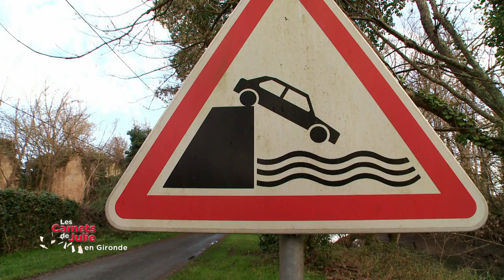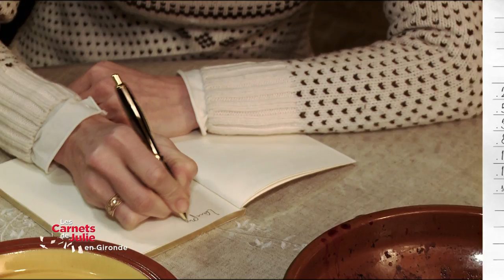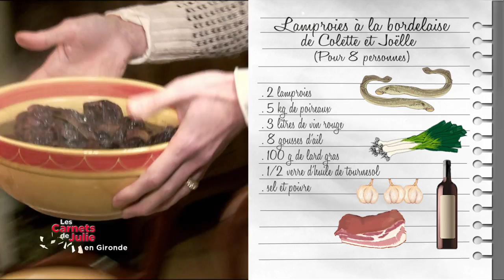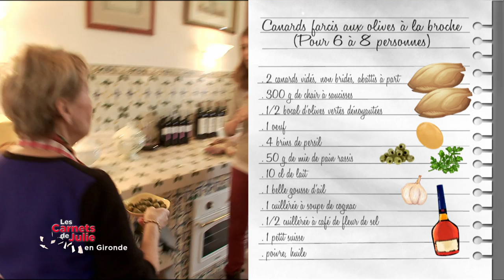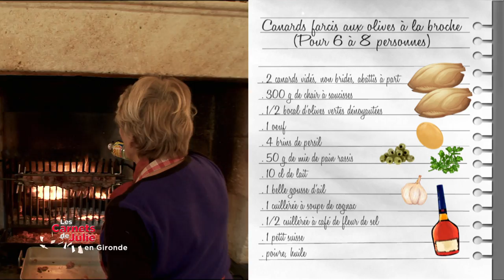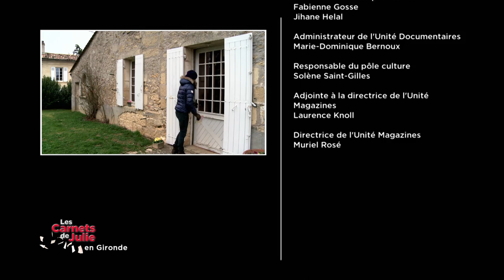Libournais - Les carnets de Julie